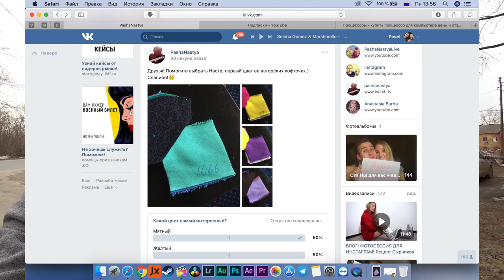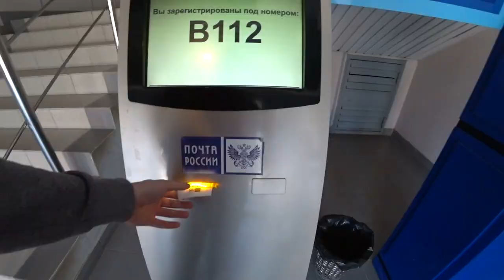НАШИ ПОКУПКИ С ALIEXPRESS | ЛУЧШЕЕ С АЛИЭКСПРЕСС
влог челлендж Наши покупки с Алиэкспресс лучшее